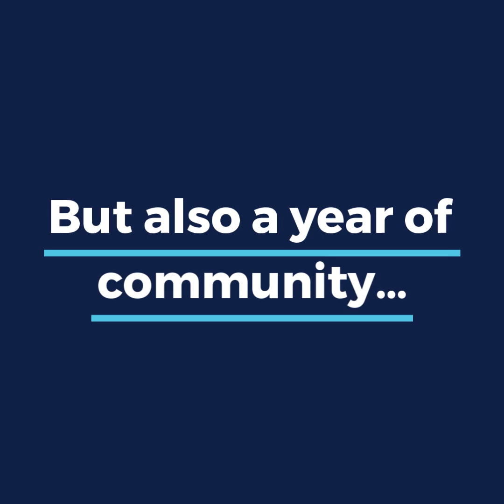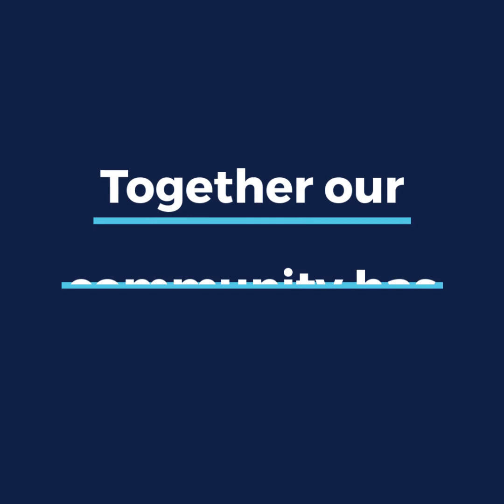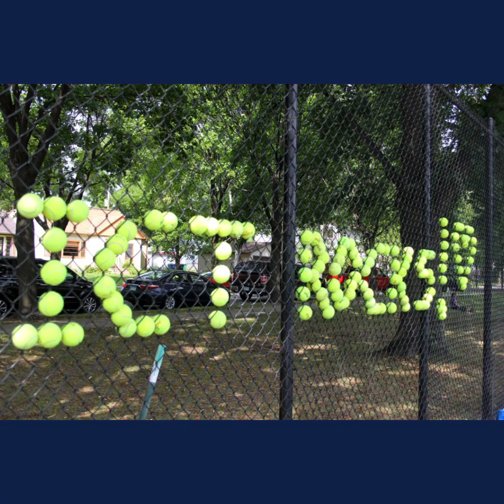A Look Back at 2020 with InnerCity Tennis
It’s been a year full of struggle and frustration, but also a year of community. Take a look back at 2020 with InnerCity Tennis.